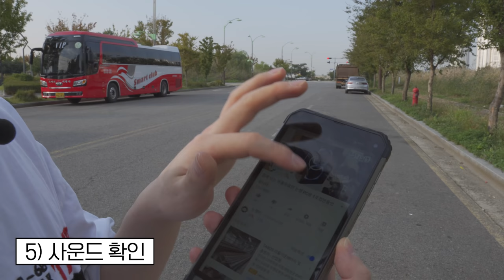방수방진 끝판왕 휴대폰을 끓이면 어떻게 될까?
이 영상은 "BlackView"에서 제품만 지원을 받아 제작되었습니다.